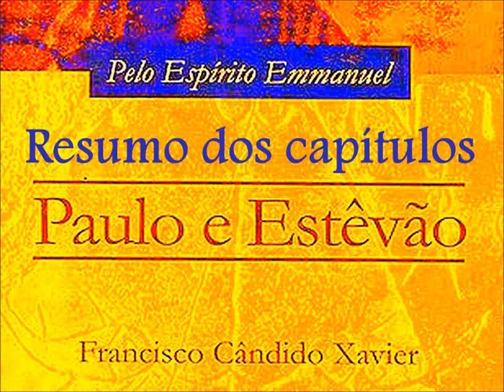Paulo e Estêvão audiolivro - resumo - cap. 9 - 1º parte